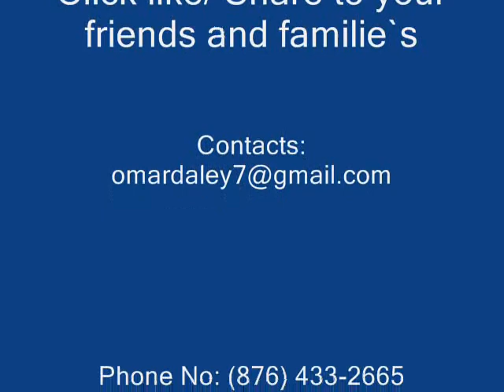INFINITE - LIFT YOUR HEADS UP - VOLUME CHECK PRODUCTIONS